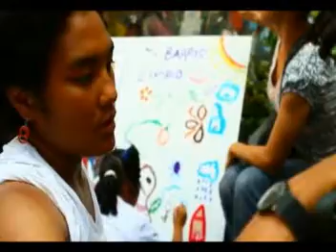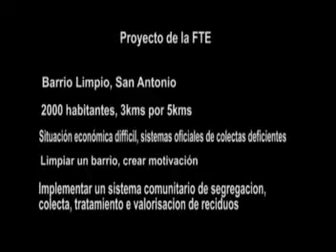MI BARRIO LIMPIO, SAN ANTONIO, PUERTO SUAREZ, BOLIVIA, 5 weeks to create an IWMS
MI BARRIO LIMPIO, SAN ANTONIO, Puerto Suarez, BOLIVIA
First pro-poor solution implemented as a valuation system and not only a cleaning campaign, aiming at: creating value, 1st direct and indirect jobs, motivation, new entrepreneurship opportunities, sustainability and self employement, dignity, collaboration and cooperative systems in the community, new sense of belonging through cleaningness